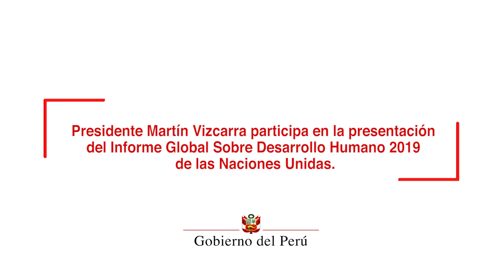Presentación del Informe Global Sobre Desarrollo Humano 2019 de las Naciones Unidas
El presidente de la República, Martín Vizcarra, aseguró que el Perú progresa y que mejora la cobertura de los servicios sociales, los niveles de educación y los ingresos económicos de los peruanos, durante la presentación del Informe Global sobre Desarrollo Humano 2019 del Programa de Naciones Unidas para el Desarrollo (PNUD).

El informe, según destacó el jefe del Estado, revela que el Perú mejoró las condiciones de vida de sus ciudadanos en este último año, a pesar de los casos de corrupción y la polarización, escalando siete posiciones en el ranking del Índice de Desarrollo Humano y ubicándose en el puesto 82 entre 189 países del mundo.